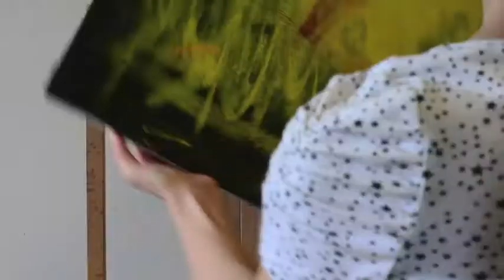How To Paint Over An Old Painting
If you have made some paintings that you no longer wish to keep, why not revive it by painting over it? This video time lapse shows my way on how to paint over an old painting.